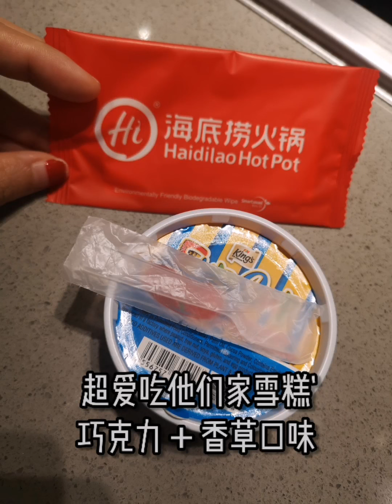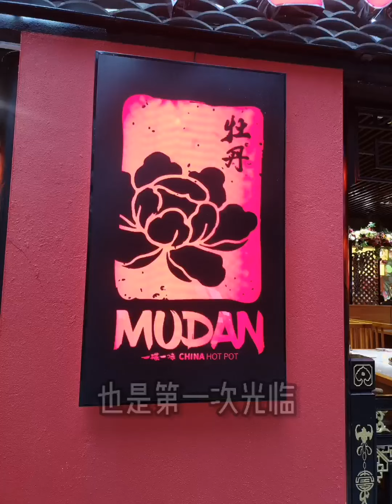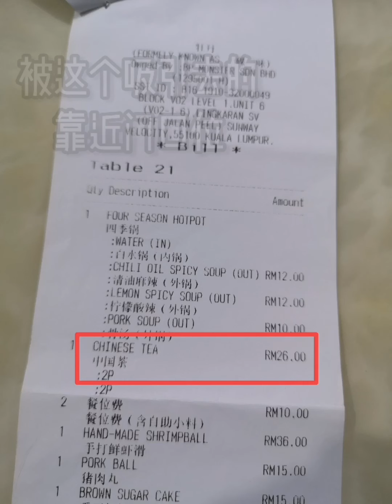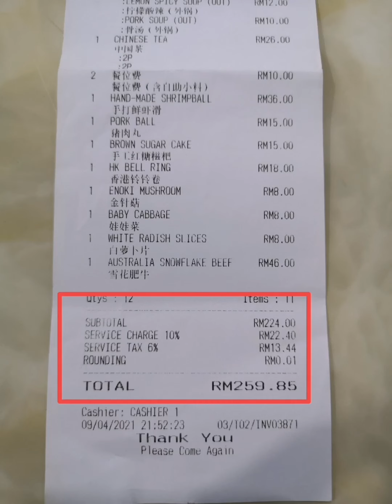#50 没有比较就没有伤害 😔 但这不是比较是分享 😆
这次分享的两家火锅店应该都是大家熟悉的火锅店 海底捞 和 牡丹的 一碟一味 😋
视频里的海底捞是在 Sunway Velocity 的分店，我第一次去 ☺️ （ Pyramid 的就去几次了，IOI City Mall 的也是去过，上次也有视频分享过 *链接在这里 👉🏻 ，Pavilion 的也是还未去过，有人要带一带么？
海底捞一直以来都出名服务方面的，可能疫情期间，人手不够吧～和我去过的其他两家分店来说，Velocity 分店的服务还是有些不到位的，不过整体算很好了；如果是和别家火锅来比较的话，海底捞的服务还是在前面位置的。
食物也都是新鲜，比较占优势的是可以点半份，那么就可以多点几样来品尝，不然两三个人，每样都点一份 / 全份的话，实在吃不了那么多 😅 至于汤底都很不错，每种口味都很适合我，最满意的是麻辣烫底可以调制自己要的口味 （大辣中辣、多油少油、汤渣多少之类的） 😋 可是不知道什么时候，马来西亚的海底捞才可以和新加坡的那样有鸡汤和美颜汤？（新加坡的我 2019 年吃过在 Clarke Quay 克拉码头分店的）

视频里另一家是牡丹的一碟一味，起初是被它的装潢吸引住，在 Velocity 的南京街虽然不缺火锅店 （吃过蜀国印象 👈🏻 视频在这里 🤭），但这家红彤彤的，一眼就看见它，很吸眼球 🤩
因为也是第一次去，不知道他们家独特的汤底是什么就点了服务员介绍的，虽然真的很失望 （那个柠檬汤底） 😅 但材料还是可以的，只是没得点半份，种类就不能点得多样化了… 之后，一进门口时候就可以看见的甜点，都叫服务员拿上两份… 看着很是着迷 😍 拍照也好看，但甜点和雪糕方面，真的希望他们能够注意下质量 😑 雪糕的口感，感觉是融化了再冷藏，一直重复，口感都变得很差了那种 （街边冰淇淋 / 雪糕也不如的感觉），超级失望 ☹️ 最后可以看到收据，那个中国茶…我们会点中国茶是想到可以 Refill 的，不用麻烦如果喝完又要点什么饮料，结果，RM26 for 2 Pax… 有点坑 🙄 最后，有给一张回扣 RM100 的卷子 （在朋友哪，我没拍照），当日，店里真的几乎宾客盈门，细品吧～

两家都是在 Velocity 的。
海底捞探店日期是 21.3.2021
一碟一味探店日期是 9.4.2021
音乐家: @iksonmusic